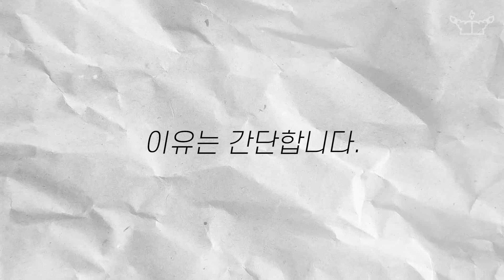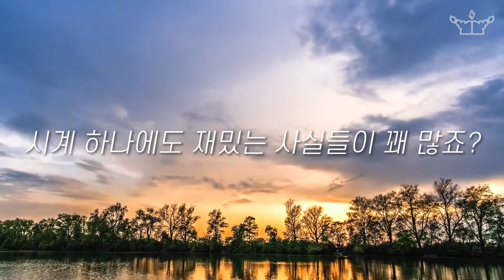[SUB] 시계는 왜 오른쪽으로 돌까? / Why does the clock turn right?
카드 게임을 해도 왼쪽 방향으로 돌고
육상경기나 스케이트 경기도 모두 왼쪽으로 도는데
왜 시계는 오른쪽으로 돌까요?
Why does the clock turn right when the card game turns left and both track and field and skate games turn left?

*말괄량이 보물섬 페이스북에서도 콘텐츠를 만나볼 수 있습니다.